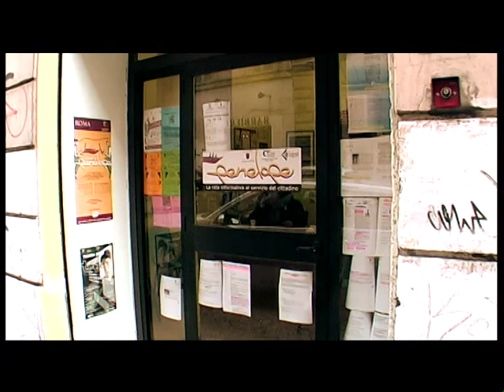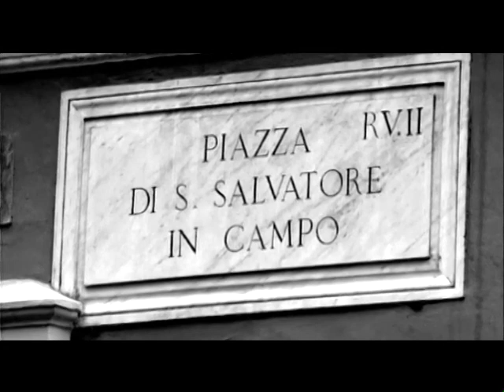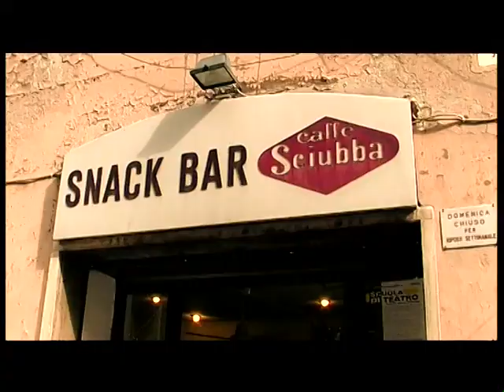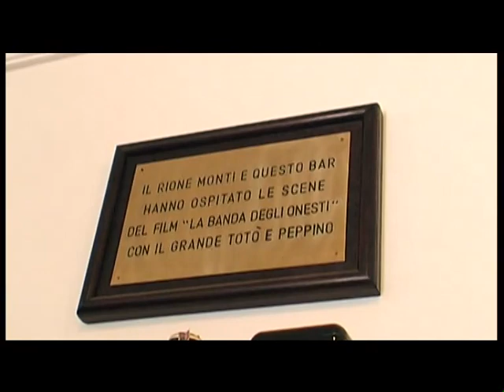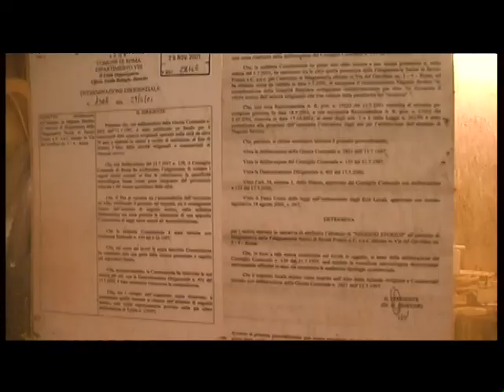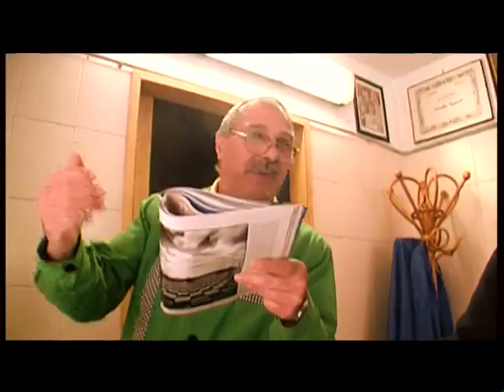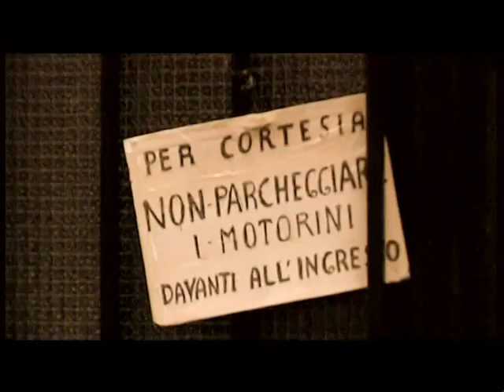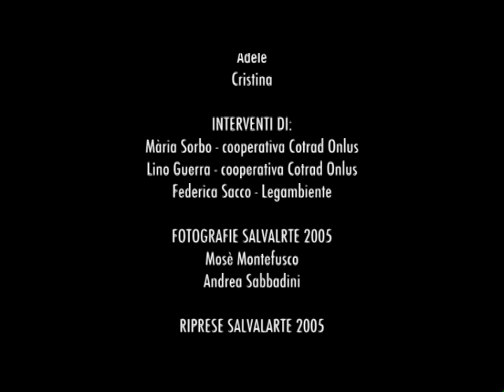ARRIVA LA BANDA! [Passeggiate romane #1: rione Monti] Una produzione Cine Detour e Cotrad 2005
Un gruppo di cittadini romani diversamente abili  percorre a piedi le strade del rione Monti, riappropriandosi collettivamente dello spazio urbano. Un docu-film di Sergio Ponzio, Giuseppe Cacace e Lior Levy prodotto senza fini di lucro da Cine Detour Factory e Cotrad. Miglior cortometraggio ai RdC Awards 2006.
Primo film della trilogia "Passeggiate romane" dedicata a disabilità e "retake" metropolitano.